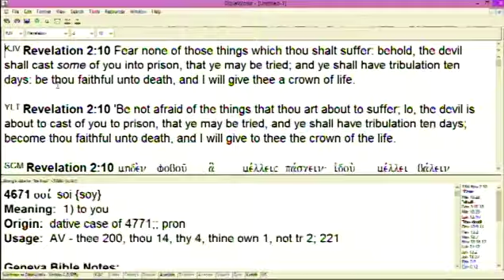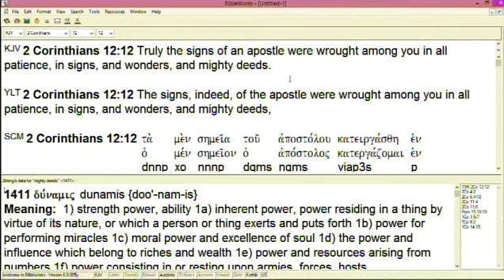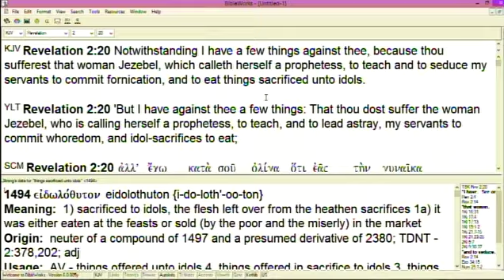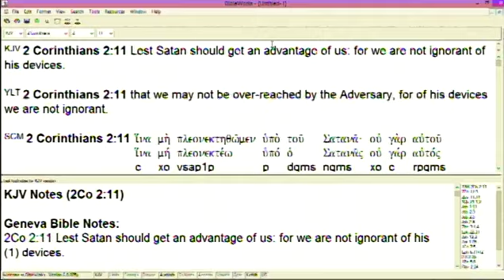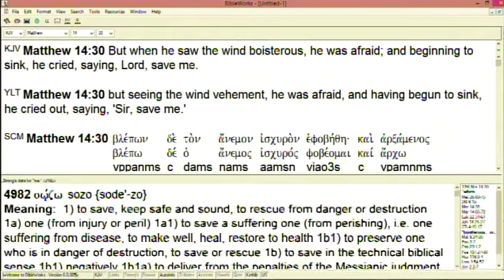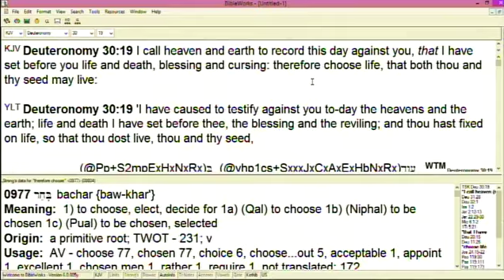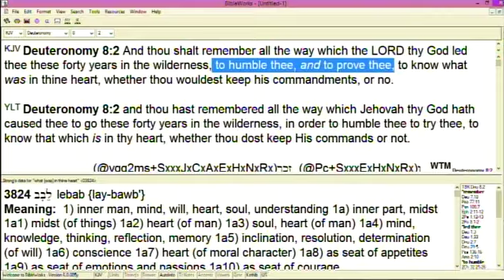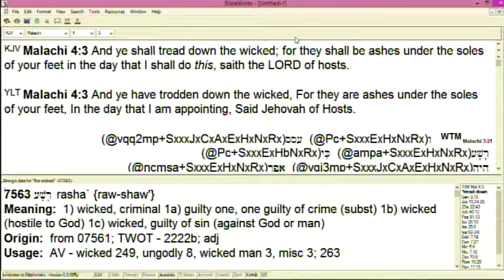#6 Everyone Will Be Tested & Tried According To The Word - 10/23/24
Part 6 of series on New Covenant judgment of the end-time church with teaching from Revelation 2 and 3 including how everyone will be tested and tried according to the Word including testing made within the church, conquering tests and trials from the devil, and the trying of all in the entire inhabited earth.